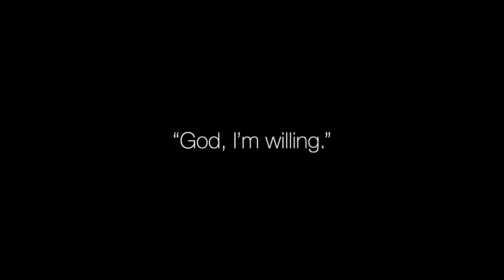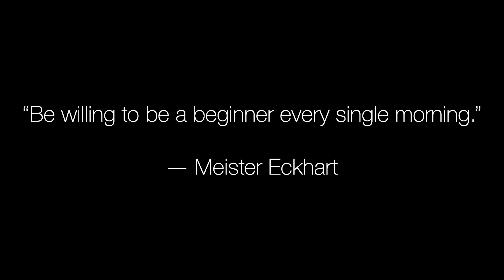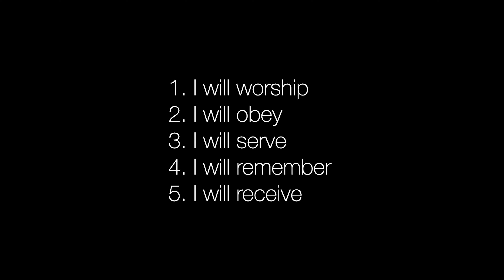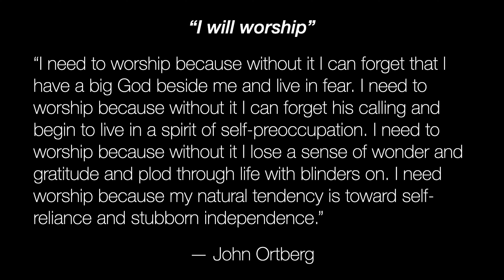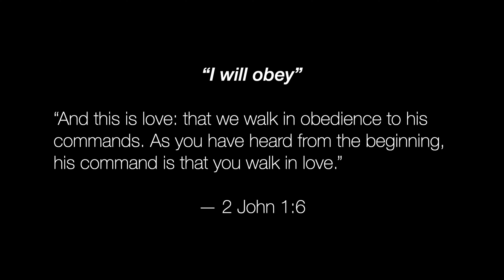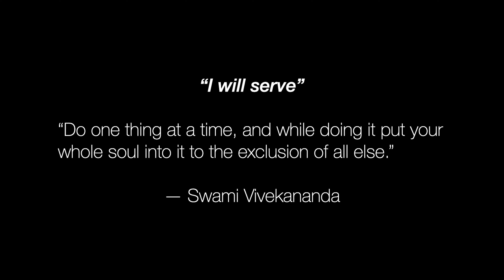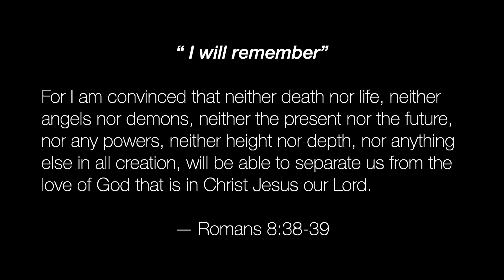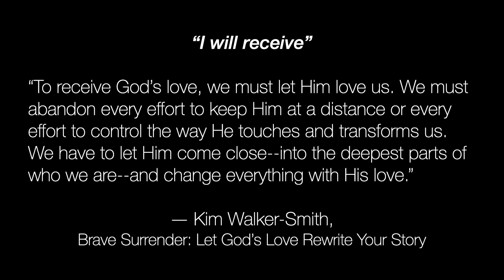Spiritual Foundations (Week 2) - Discovering God | Gabriela Huerta